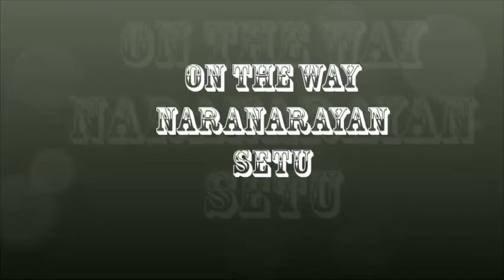On the way of naranarayan setu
Driving through the road of naranarayan setu, wonderful on road trip